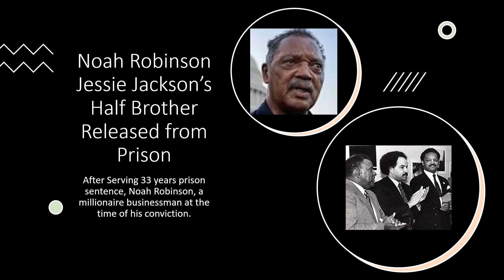Noah Robinson, Jesse Jackson Half Brother Released From Prison After 33 Under Compassionate Release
Jesse Jackson’s half brother, Noah Robinson granted compassionate release and freed from prison at the age of 80 (The Daily Beast, November 12, 2022).

Please leave your respectful comments below.